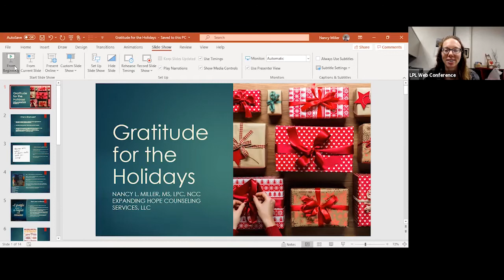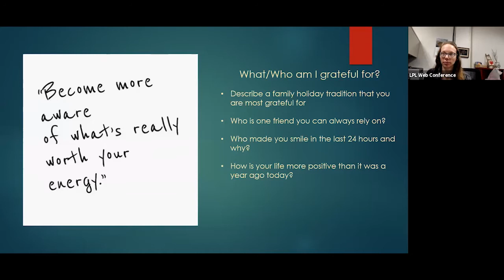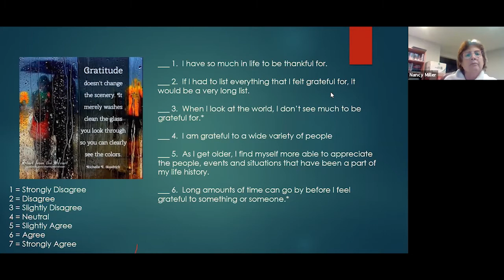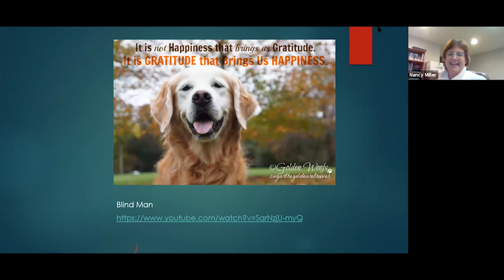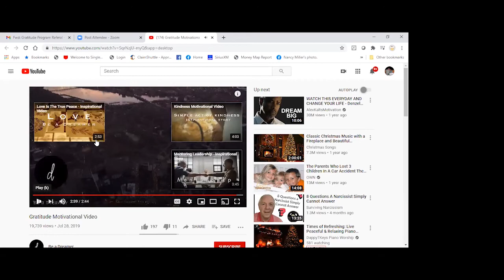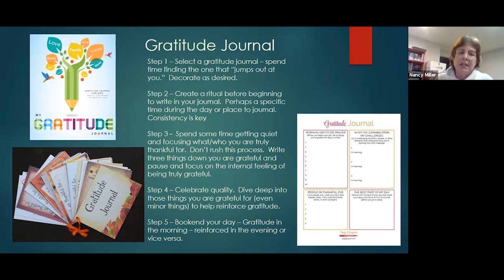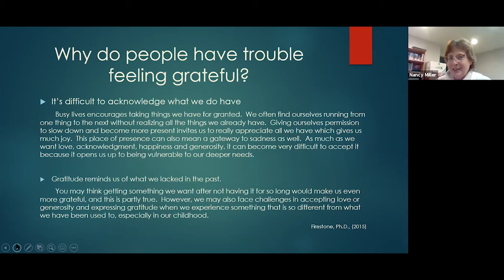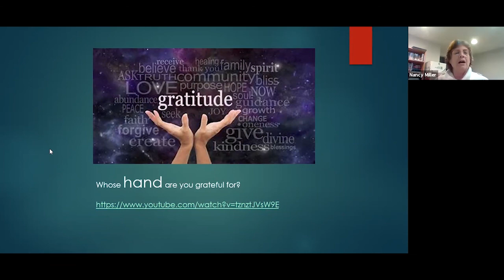Attitude of Gratitude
Join Nancy Miller, MS, LPC as we learn how to cultivate an attitude of gratitude this holiday season